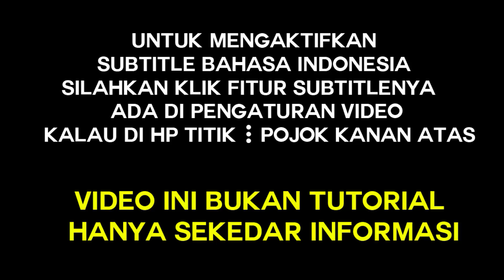Cara Menangkap Maling Menurut Hitungan Jawa - Kisah Cinta Mbah Mongin yang Kandas Karena Tugas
di episode kali ini mbah mongin menuturkan tentang cara menangkap maling menggunakan hitungan jawa, dan kisah cintanya yang kandas karena tugas , serta peran mbah mongin saat peristiwa Gestapu / PKI di desanya...